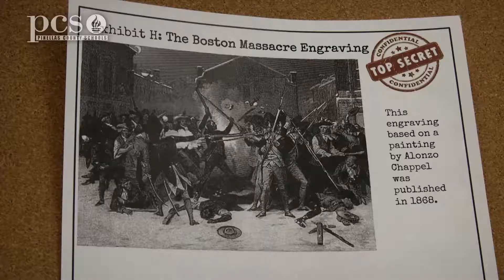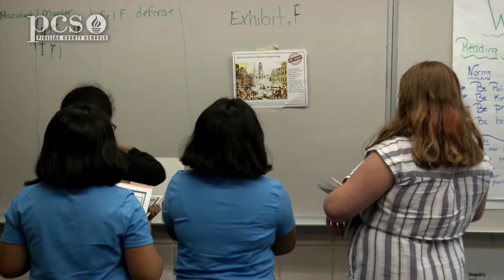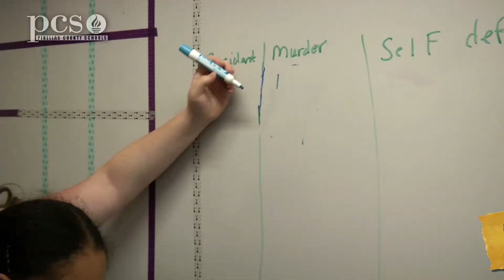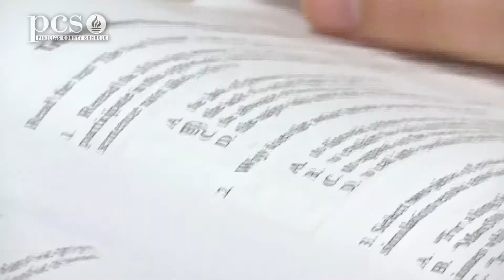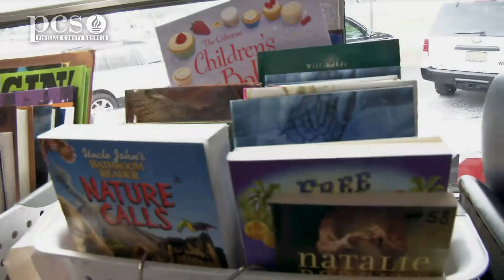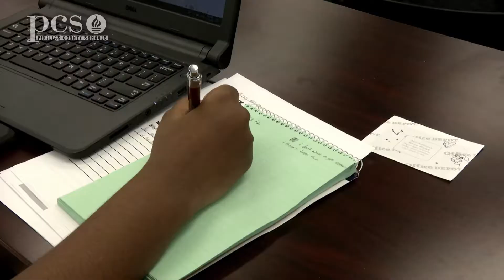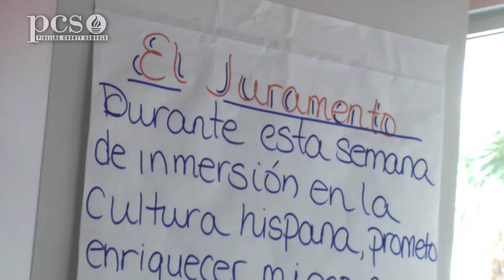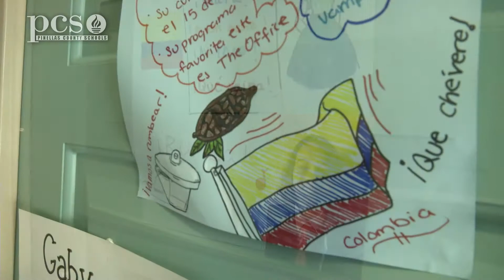Summer Bridge and Unique Learning Opportunities for PCS students-LITEROCITY August 2019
In this segment from the August 2019 edition of Literocity, we see many of the unique learning opportunities for Pinellas County Schools students during the summer. We visit Azalea, Morgan Fitzgerald and Osceola Middle Schools during the Summer Bridge program where students learning about our legal system and coding a Mission to Mars. At John Hopkins Middle School, students participated in a Digital Media Camp with local media professionals. And at Eckerd College, students participated in a week-long Spanish language immersion program.